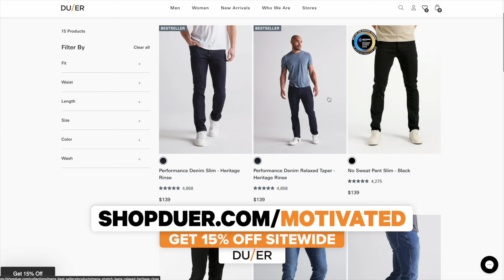Raheem Mostert & Jeff Wilson On The Miami Dolphins Mindset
Raheem Mostert and Jeff Wilson talk about the mindset they have playing for the Miami Dolphins.

Miami Dolphins star RB Raheem Mostert shares the stories of athletes, business leaders, and people who have overcome insurmountable odds to achieve great success. By spotlighting these inspiring journeys, Raheem shines a light on the side of success not typically discussed. Presented by The Mercury Podcast Network.